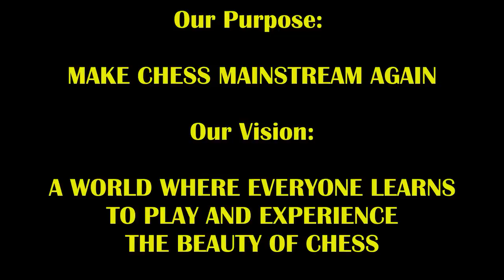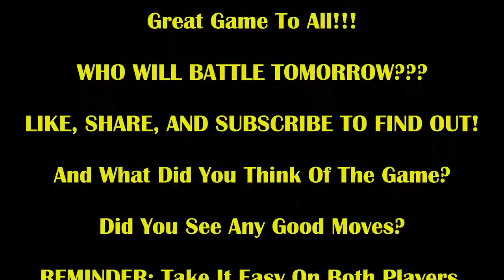#1 9 Year Old Girl In World Rated 2037 Sets Brutal Queen Sac! Megan Paragua vs Max Pain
NEVER take anything offered for "FREE" from these prodigies!

1. d4 Nf6 2. c4 e6 3. a3 d5 4. Bg5 Be7 5. Nc3 O-O 6. e3 b6 7. cxd5 Nxd5 8. Bxe7 Qxe7 9. Nxd5 exd5 10. Nf3 Bb7 11. Bd3 Nd7 12. Qc2 Nf6 13. O-O c5 14. Rfc1 c4 15. Be2 Ne4 16. Nd2 Nd6 17. b3 b5 18. a4 a6 19. axb5 axb5 20. bxc4 dxc4 21. Qc3 Qg5 22. Bf3 Bxf3 23. Nxf3 Qd5 24. Qb4 Ne4 25. Nd2 Nd6 26. Rab1 Rfc8 27. Ra1 Rxa1 28. Rxa1 c3 29. Nb3 c2 30. Nc5 Ne4 31. Nxe4 c1=Q+